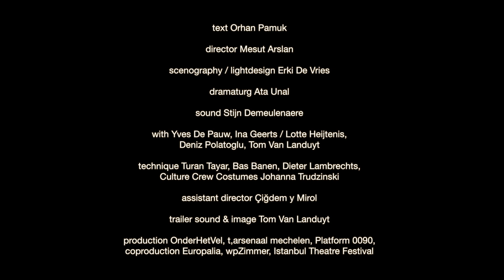Secret Face - Verborgen Gezicht by Tom Van Landuyt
Secret Face. Trailer by Tom Van Landuyt (2016)
With ‘Secret Face’ the Turkish-Belgian producer/theatremaker Mesut Arslan presents a theatre adaptation of ‘ Gizli Yüz’ (The Hidden Face), the only film script of Turkish author and Noble prize winner Orhan Pamuk. For his evocative text and light choreography, Arslan works with a Flemish-Turkish team of actors, including the Belgian actor Tom Van Landuyt and with scenographer Erki De Vries.